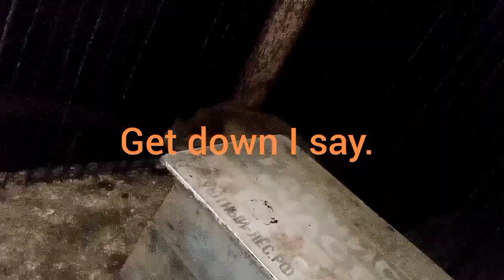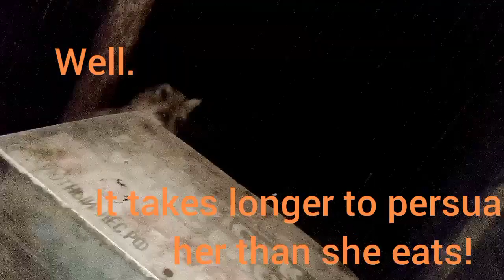719. Маркиза - дневник приручения дикой лисы, долгие уговоры поесть яйцо. Часть первая.